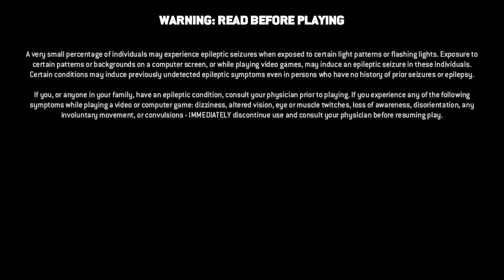Centurion elimination fun